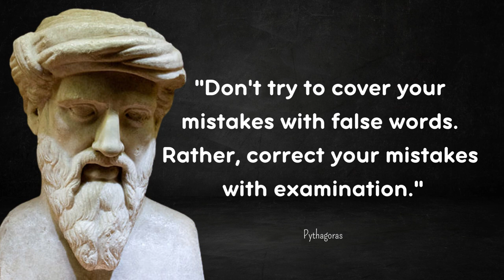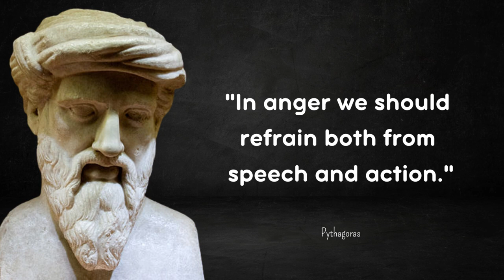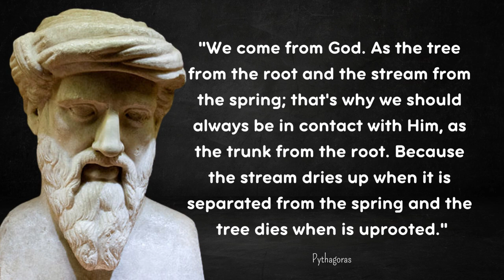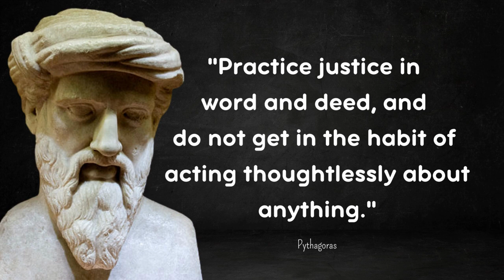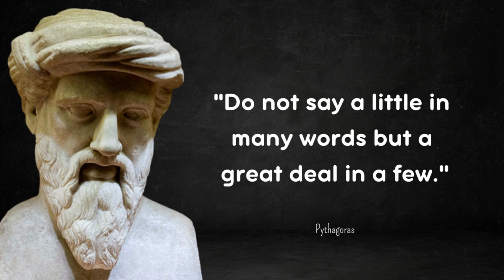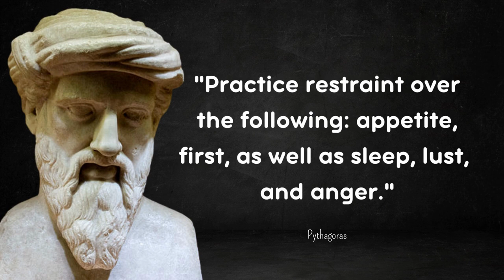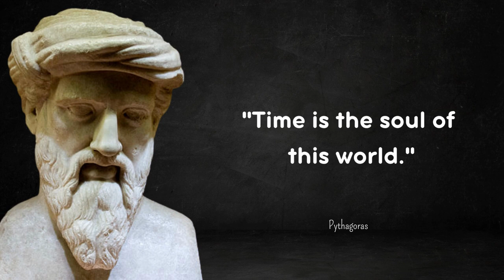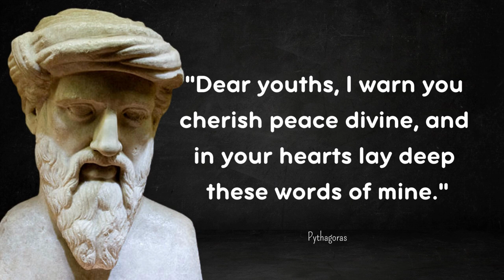Pythagoras' Life-Changing Words of Wisdom: Unlock Your True Potential!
Dive into the profound teachings of Pythagoras, the ancient Greek mathematician and philosopher, in this video. Discover his life-changing words of wisdom that hold the key to unlocking your true potential. Explore his inspirational insights and life lessons that continue to resonate across centuries, guiding us to embrace harmony, knowledge, and personal growth.

Join us on a transformative journey as we uncover the timeless guidance of a visionary thinker whose wisdom ignites the path to excellence!

Pythagoras, born around 570 BCE on the island of Samos, Greece, was a polymath renowned for his contributions to mathematics, music theory, and philosophy. He founded the Pythagorean school, known for its emphasis on the interconnectedness of numbers, nature, and the human soul. Pythagoras' legacy resonates not only through his mathematical theorem but also through his holistic approach to understanding the universe and our place within it.

As we delve into his life-changing words of wisdom, we honor the intellectual legacy of a scholar whose influence spans millennia.